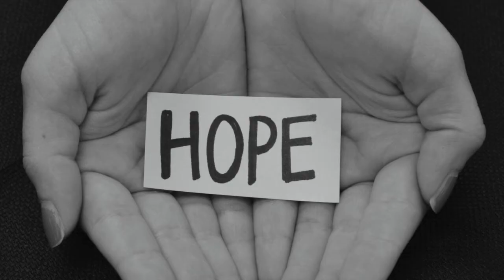Episode 066 - Experiencing Hope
St. Thomas Video Podcast
with Rachel Niyonsaba